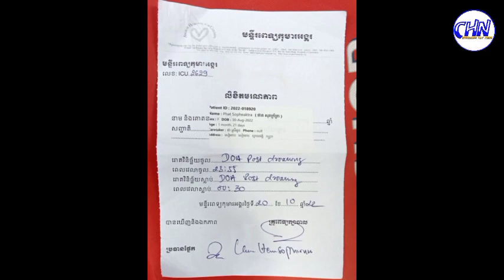កើតឡើង​កាលពី​វេលា​ម៉ោង៧​និង​៣០​នាទី ព្រឹក​ថ្ងៃ​ទី២០ ខែ តុលា ឆ្នាំ ២០២២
Sources and Referencing:
Video: Cambodia Hot News
Images: Cambodia Hot News
Video Editing: KinMaster Last Version
Thumbnail(s) Editing: Picsart 2022